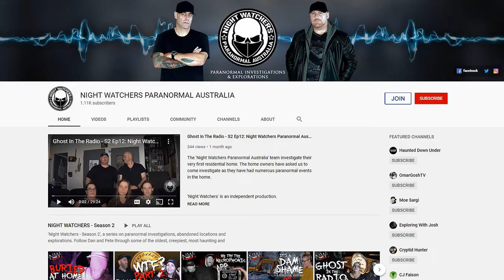Become a member of Night Watchers Paranormal Australia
Consider becoming a member of Night Watchers Paranormal Australia and receive great monthly perks for your small monthly donation.

'Night Watchers Paranormal Australia' is an independent production.